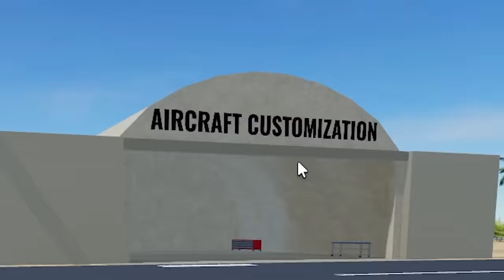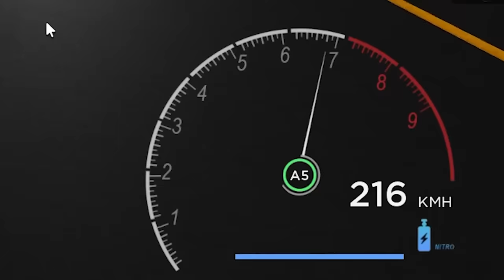MY BROTHER GIFTED ME A SUPER CAR IN ROBLOX